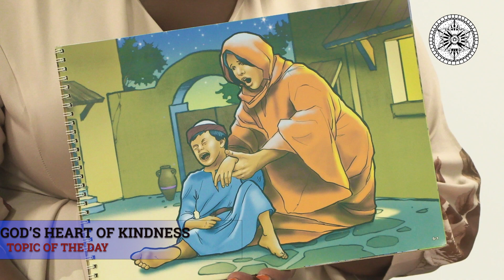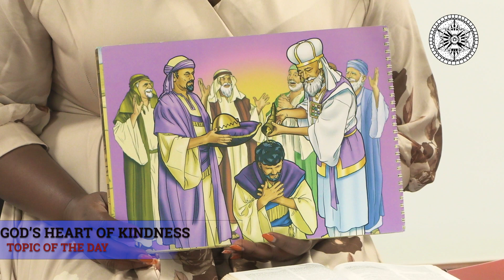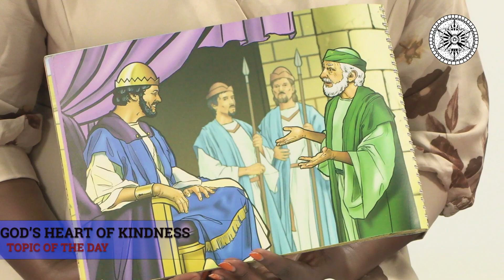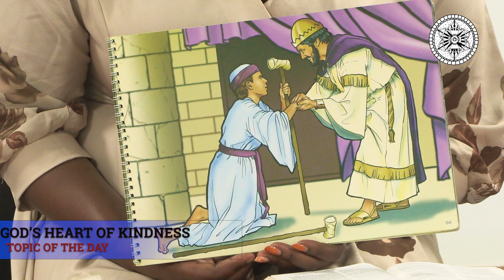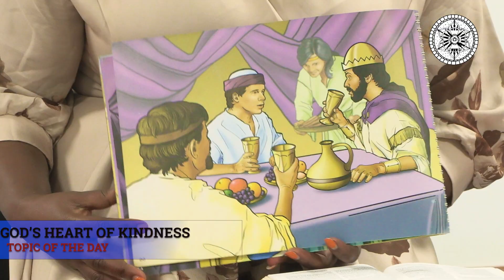Sunday School Online | David and Mephibosheth | 18th August 2024